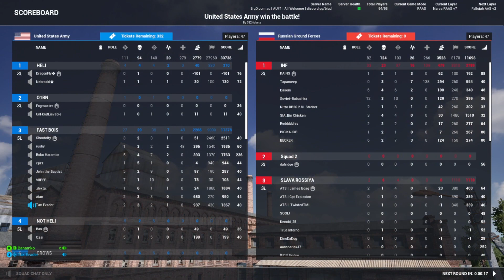Stop Shooting Friendly!.. If Your Games Been Running Rough The Solution Lies in This Video! Squad!!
Hey People a normal fun vid but If you cbf watching vid for solution, its basically just go into your game settings and switch to direct 11. Otherwise Enjoy